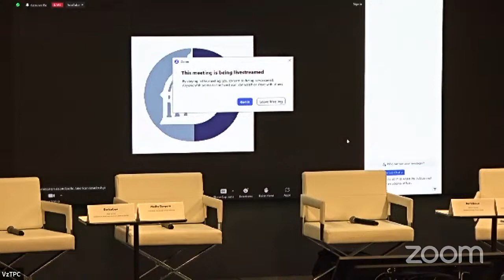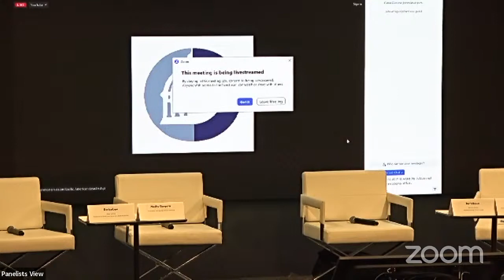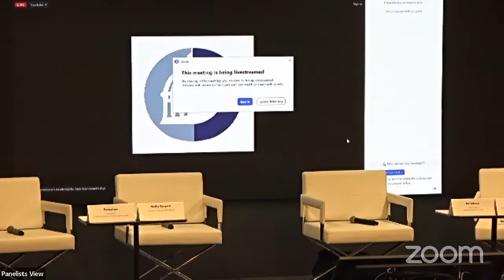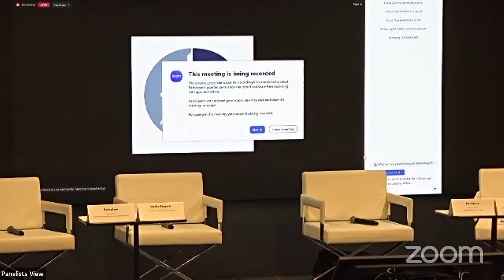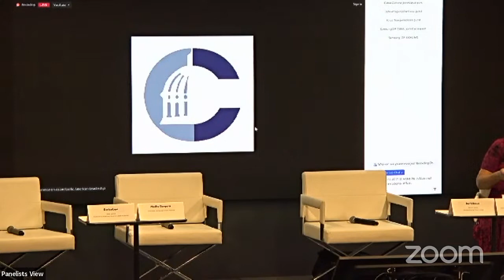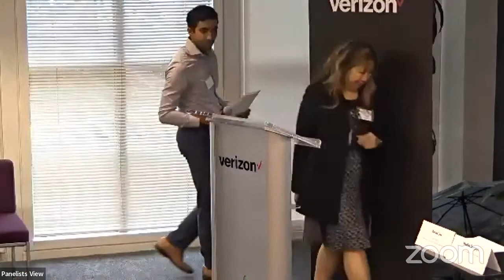CAPAL WLP III: AANHPIs in National Security & International Affairs